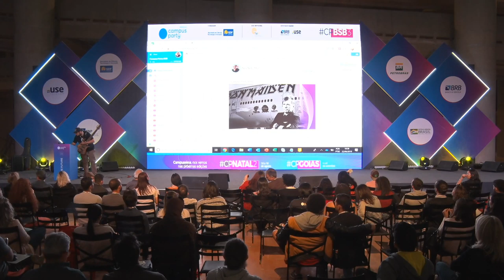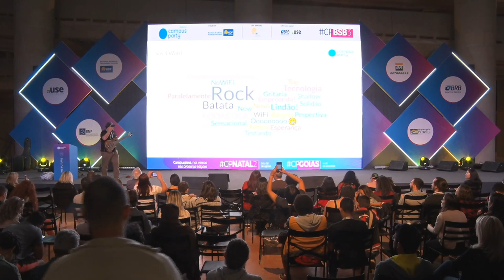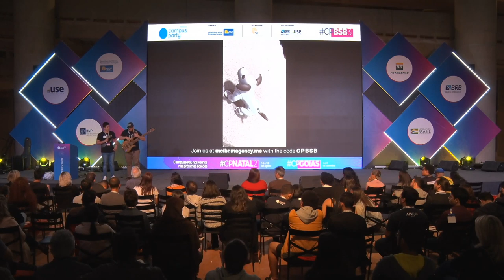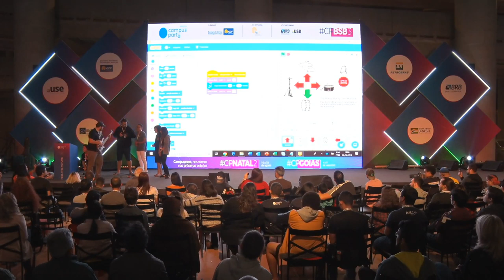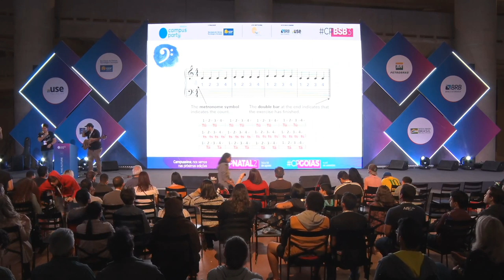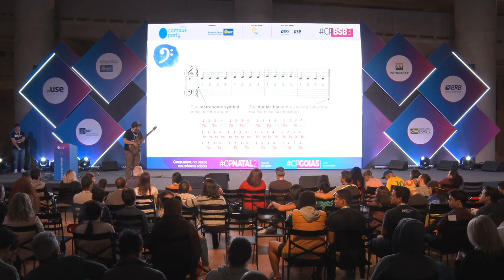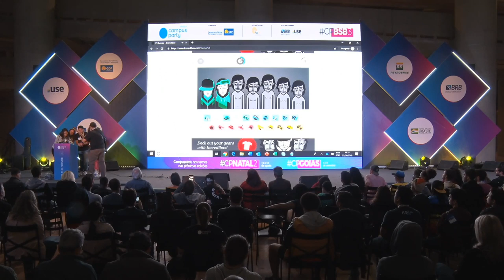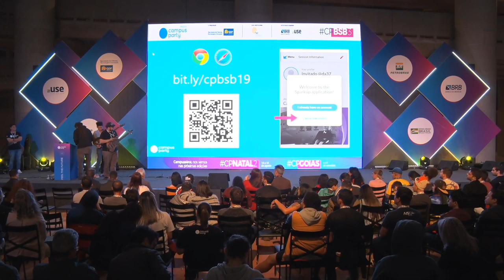CPBSB3 - Music, Innovation and Whatever - Feel the Future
Data: 22/06/2019
Horário: 18:00 às 19:00

Título: Music, Innovation and Whatever
A Música está em todos os lugares, em nossos fones, carros, nos cafés e cinemas. Nós utilizamos música para lembrar, relembrar, aprender, sentir, celebrar, e conectar. O que faz da música algo tão universal e como evoca tantas emoções diferentes nas pessoas? Nessa palestra, o músico e empreendedor Ney Neto explora algumas sonoridades, e testa combinações de sons em um formato interativo com a platéia, enquanto explica os efeitos benéficos dos sons no processo de aprendizado de qualquer novo conhecimento.

Palestrante(s):
Ney Neto
Diretor de inovação da MCI Group, multinacional com sede na Suíça e filiais em mais de 30 países, incluindo o Brasil, que atua no segmento de marketing e eventos. Mais que isso, foi um dos responsáveis pela implementação da empresa no país, transformando uma pequena start - up com dois funcionários em uma das maiores agências de eventos do mercado. Atualmente, na função de Diretor de Inovação, é responsável por criar novas tecnologias de engajamento, mensuração de resultados e gerenciamento dos eventos do grupo, além de incubar startups com produtos voltados a este segmento e formar a equipe de “produtores de eventos do futuro”, como costuma dizer, de olho na visão 2020 da empresa. Ney Neto é um nome conhecido no meio musical. O baixista estudou nas principais escolas de música do planeta, como ULM São Paulo, Souza Lima, e até a Berklee College of Music, em Boston. Com atuação mais voltada para a música instrumental, já tocou e gravou ao lado de músicos como Mike Stern, Celso Pixinga, Jeff Andrews, e outras feras do jazz, sendo artista patrocinado pelas marcas HARTKE, SJ Bass, cordas LaBella, entre outros.